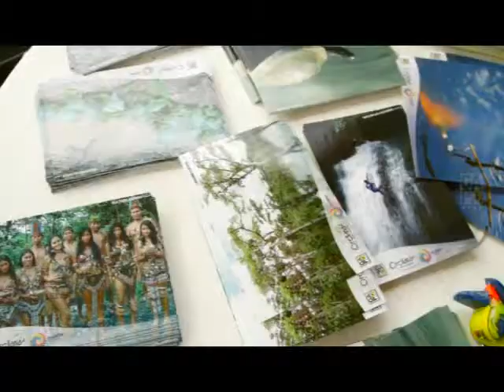El Gobierno Autónomo Provincial de Orellana fiestas parroquialización de san José de Payamino.flv